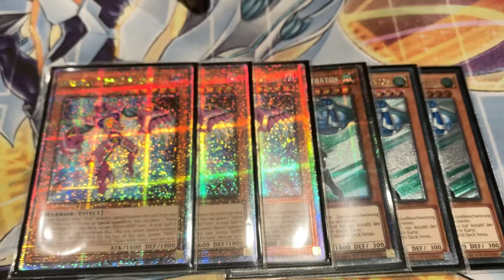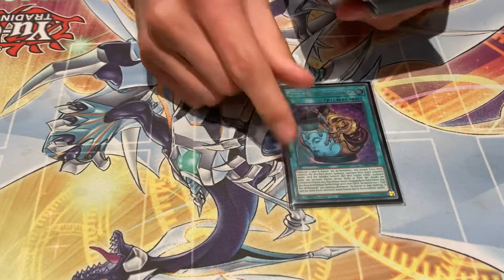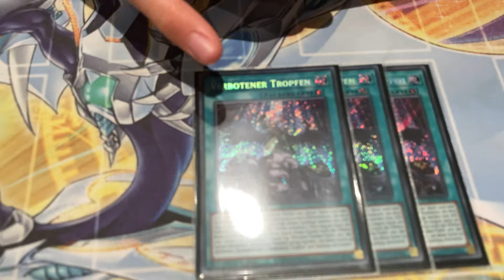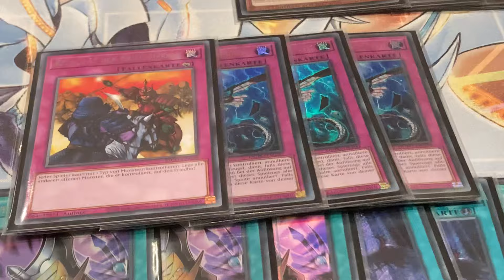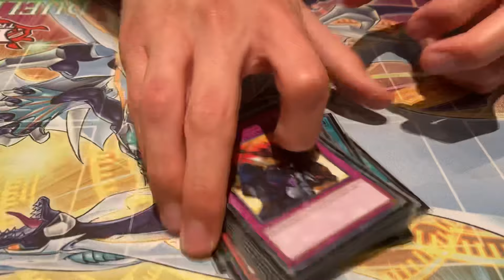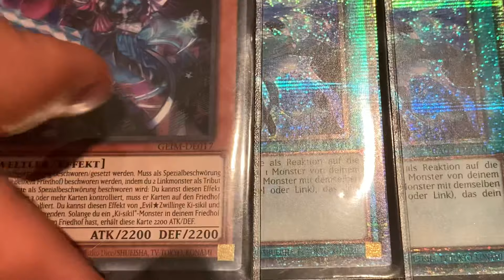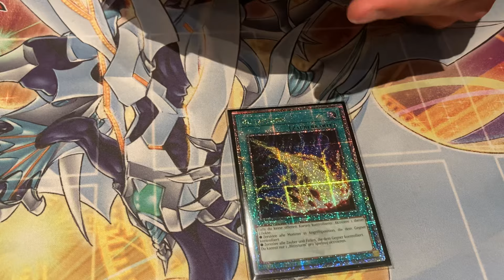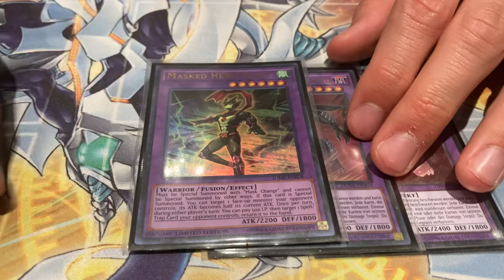ROUND 3 EUWCQ 2024 FEATURE MATCH HEROES Deck Profile - Alex A.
hoffentlich wurd nix schlimmes gesagt im video und vlog kommt nächste woche hab euch lieb küsse eure herzen xoxo